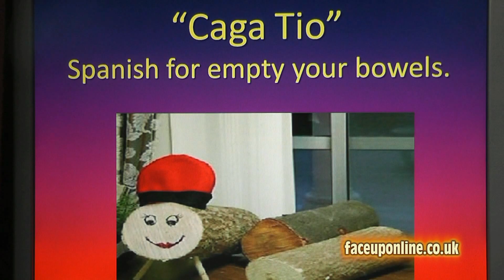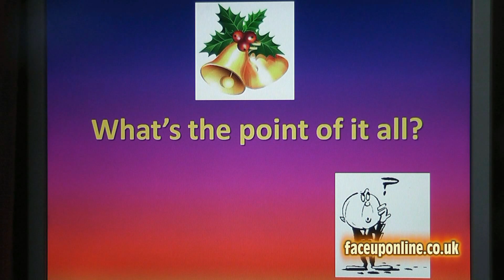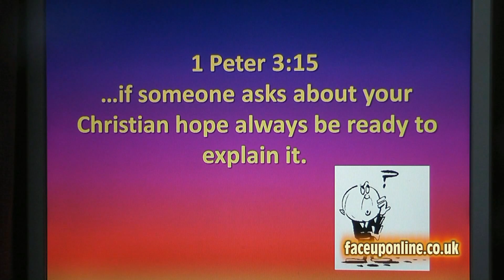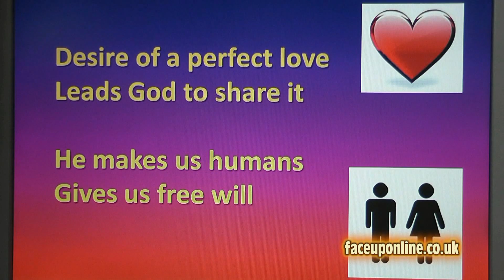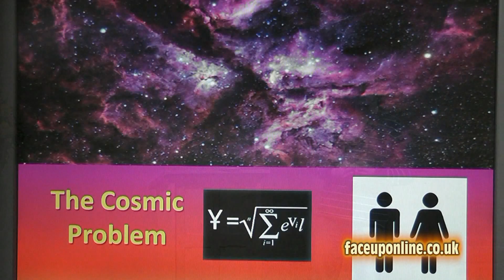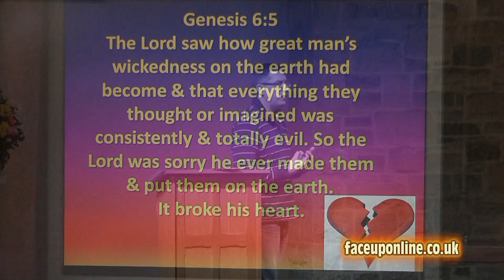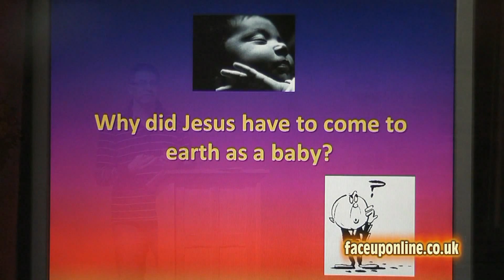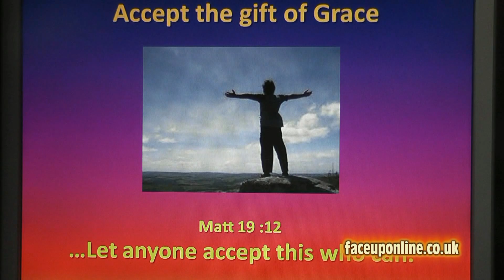Christmas Gospel Message- "The Reason For the Season"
Beacon Church, Poole, England December Sermon (17mins). With all the unusual traditions around Xmas this talk brings us back to the true meaning of Christmas, that Christ came to save us. For more free Christian material log